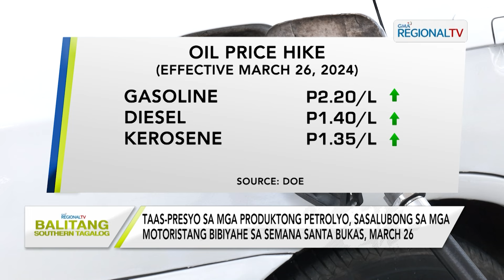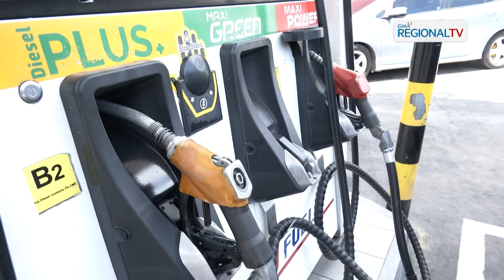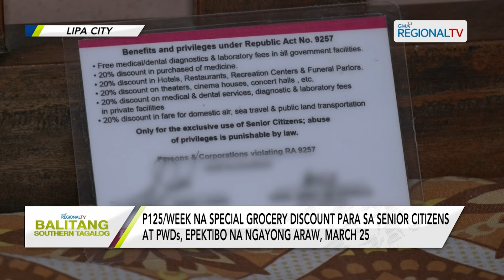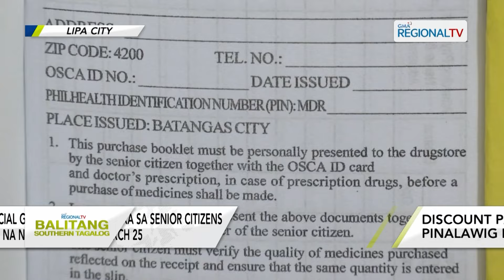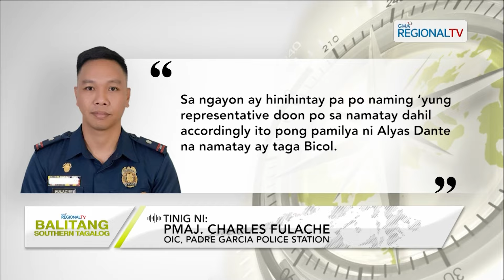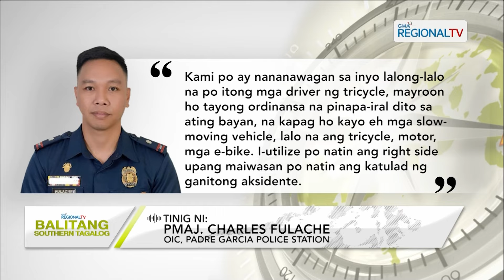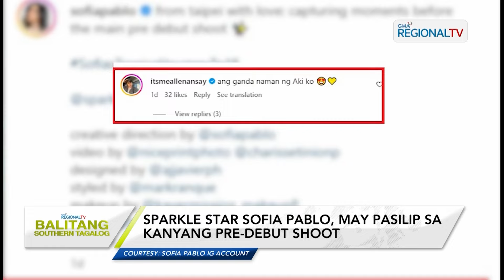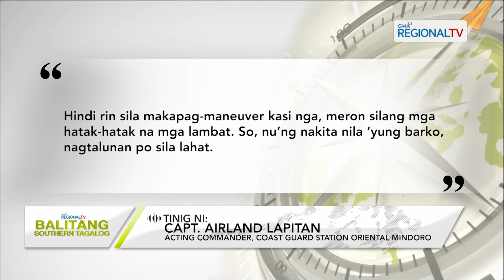Balitang Southern Tagalog: March 25, 2024